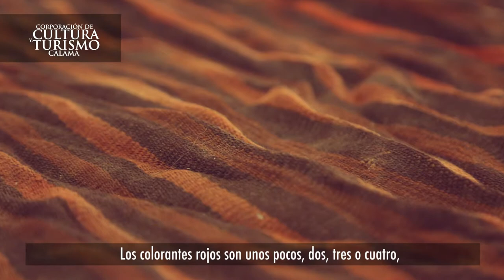Colorantes y Mordientes / Dr.Hermann Niemeyer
Hace algunos días visitó el Laboratorio y Depósito Arqueológico del Área de Museos y Patrimonio de la Corporación de Cultura y Turismo de Calama el Profesor de la Facultad de Ciencias de la Universidad de Chile, Hermann Niemeyer, en el marco de la investigación para el proyecto del Fondo Nacional de Desarrollo Científico y Tecnológico (Fondecyt) titulado "Colorantes y Mordientes Usados en Textiles Prehispánicos del Norte de Chile: Patrones de Interacción y Construcción de Identidades".